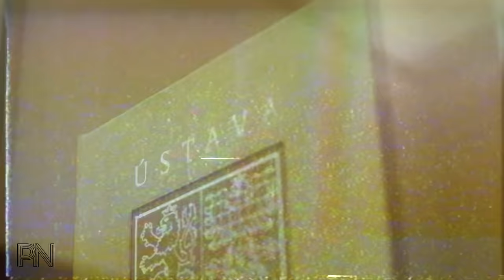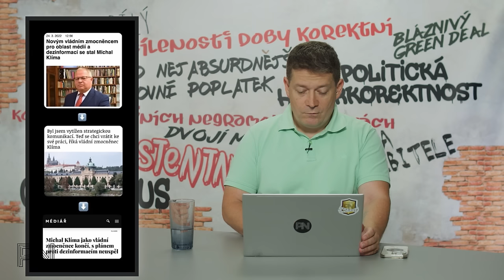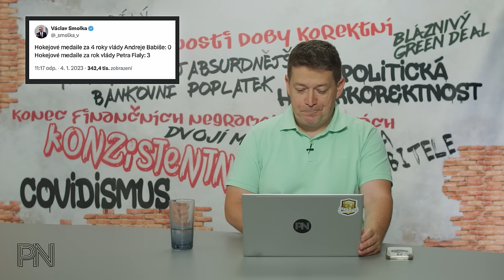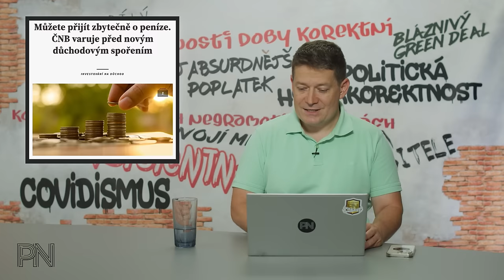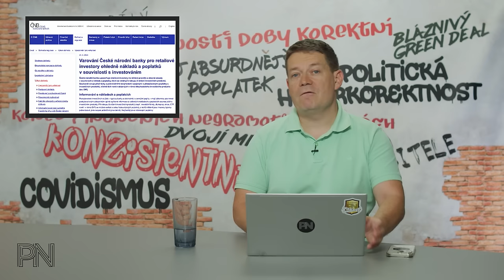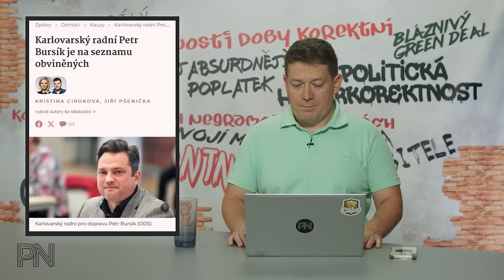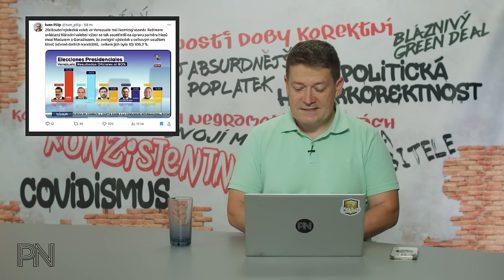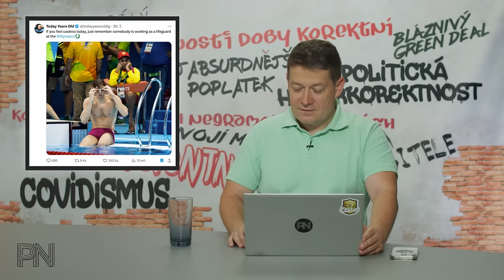Dvojí metr #135: Svině a hluboké příkopy. Palestina a boj proti kapitalismu. Migrace mimo kontrolu.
Kapitoly
0:00 Úvod

0:53 Novinky z politiky

14:25 Ochrana spotřebitele

18:06 Politická korektnost

23:30 Dvojí metr

26:09 Zajímavé komentáře na sociálních sítích